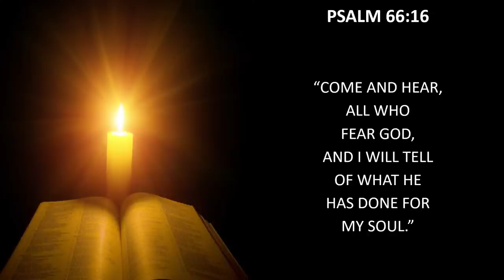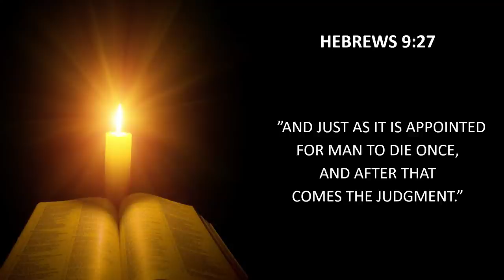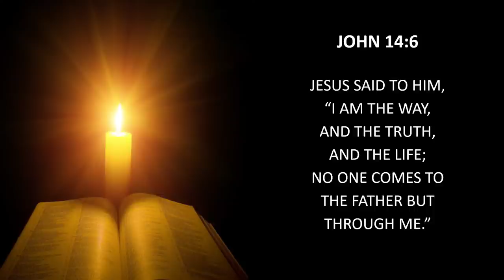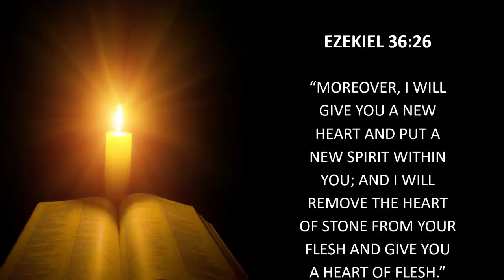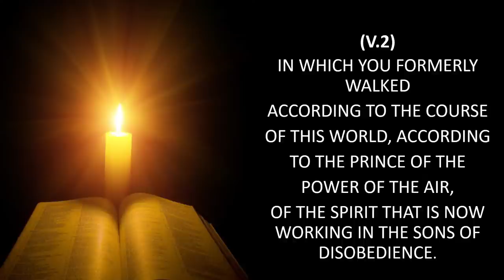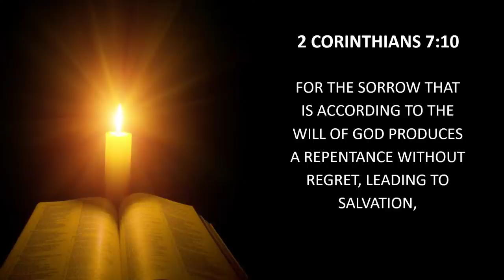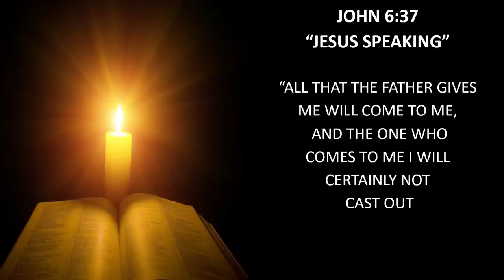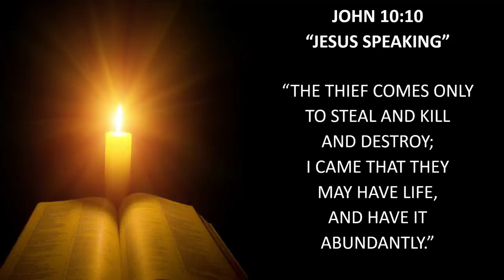Billy Crone - Guest Speaker Bobby B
Bobby Boccheciamp speaks on Discipleship, Evangelism, Apologetics, and Prophecy.